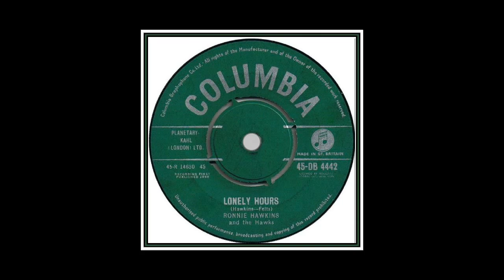Ronnie Hawkins - What'cha Gonna Do (1959)